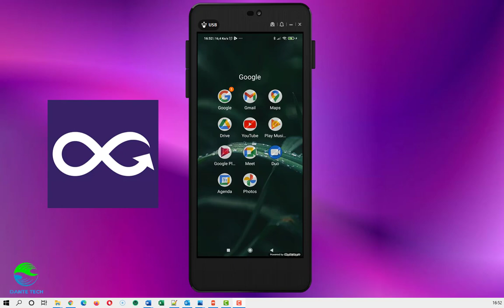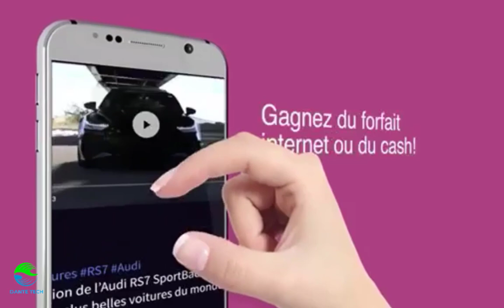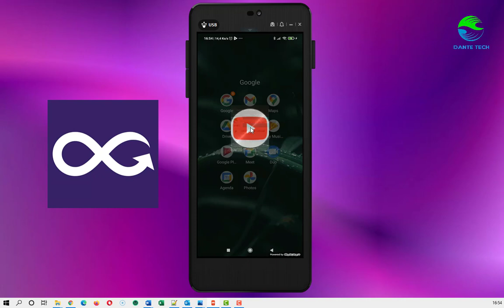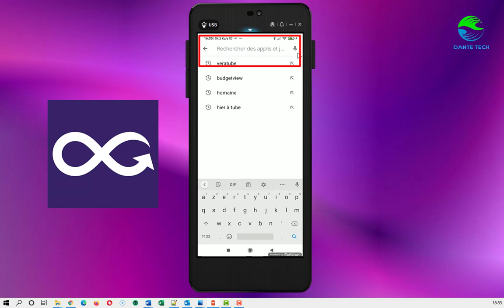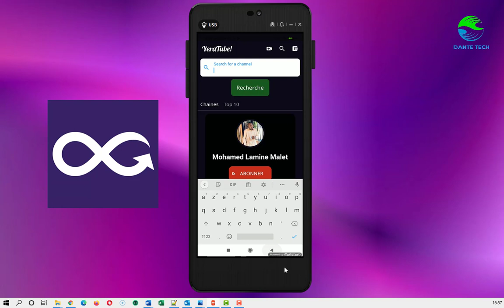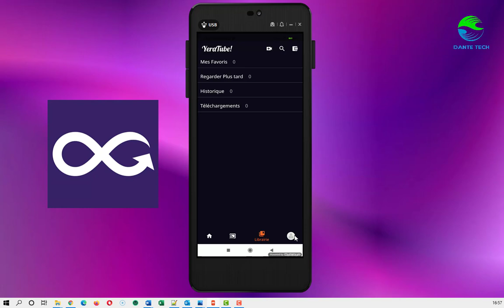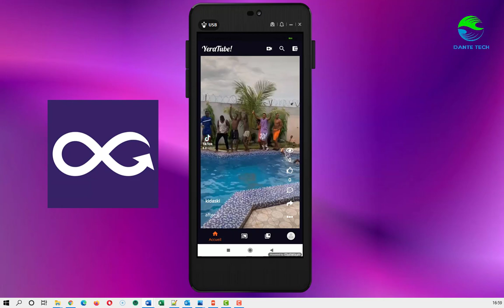BAMBARA - YERATUBE: COMMENT INSTALLER SUR SON TELEPHONE ANDROID BAMANAKAN DIOULA MALINKE